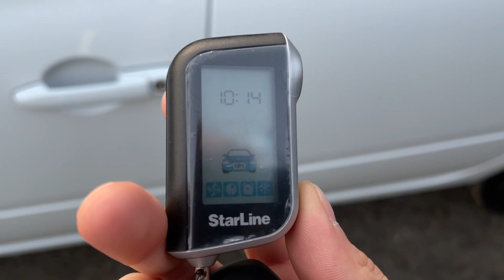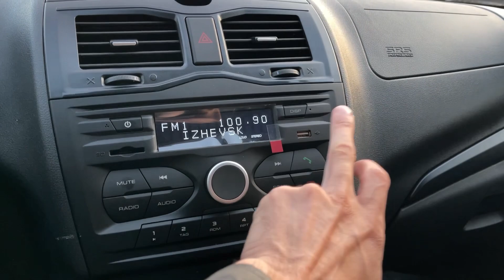Мини обзор. Lada Granta. 2023.